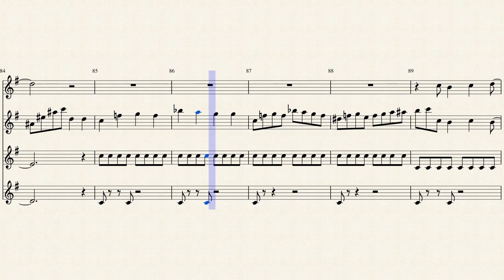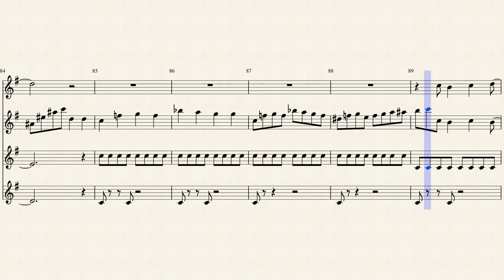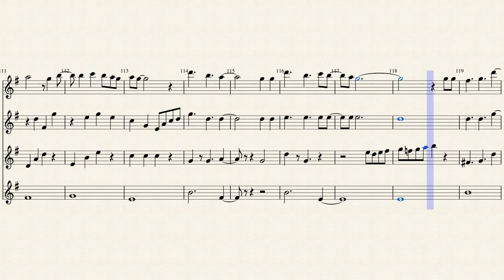Let it Go for flute choir